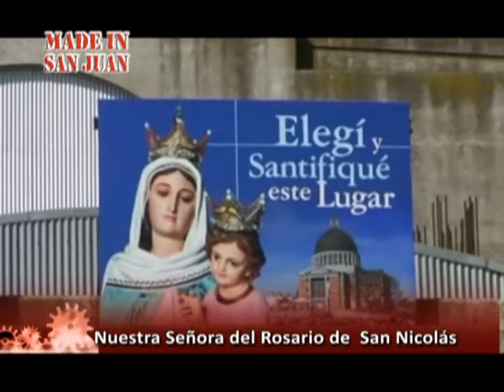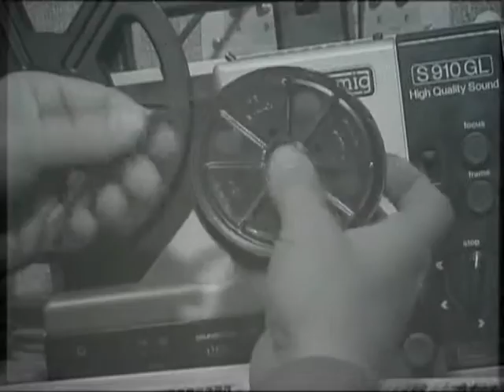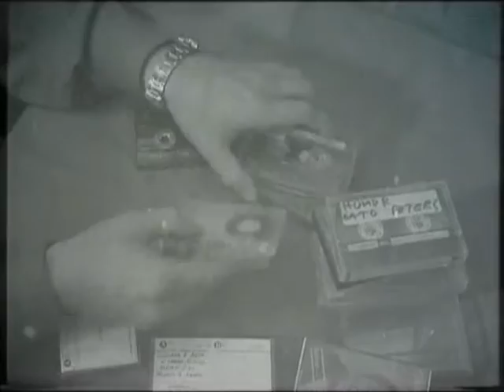MADE IN SAN JUAN. 10-10-2015. Girasol modas. Inti huama. Papel nonos. Papelnonos.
PROGRAMA MADE IN SAN JUAN 27 Aire 10 octubre 2015 Telesol. Conducción Pepe de la Colina. Desfile de Girasol Modas 2015 Nota a Nelida Nieto. Los Intihuama cantan Canción del amarillo. Historia del Aeropuerto San Juan. Nota a PAPELNONOS. Viaje a María del Rosario de San Nicolás en Buenos Aires.